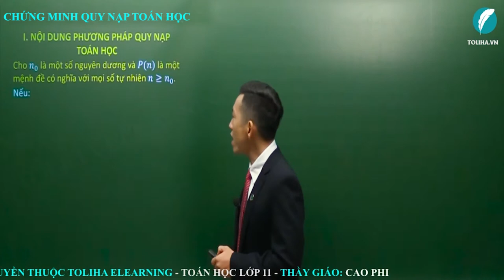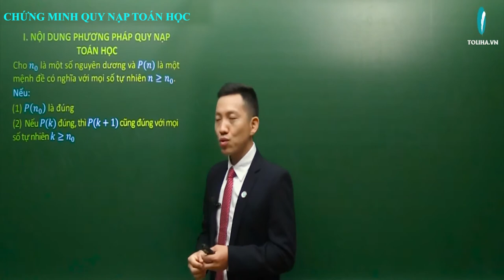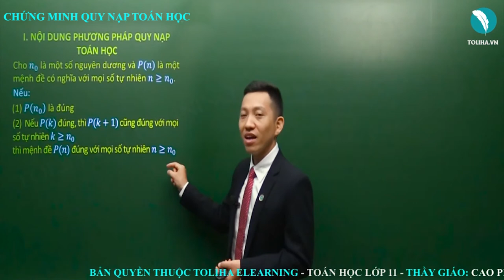Chứng minh quy nạp toán học - Dãy số - Cấp số - Đại số 11 LT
Chứng minh quy nạp toán học - Dãy số - Cấp số - Đại số 11 VD
* NỘI DUNG BÀI HỌC:
Lý thuyết

DẠNG 1: DÙNG QUY NẠP ĐỂ CHỨNG MINH ĐẲNG THỨC - BẤT ĐẲNG THỨC
Phương pháp

DẠNG 2: ỨNG DỤNG PHƯƠNG PHÁP QUY NẠP VÀO TOÁN HỌC
Phương pháp

- Câu châm ngôn: trên bước đường thành công ko có dấu chân của kẻ lười biếng.
- Quan điểm: Dạy toán là dạy cách tư duy, phân tích
- Số khoá học trên trang: 03